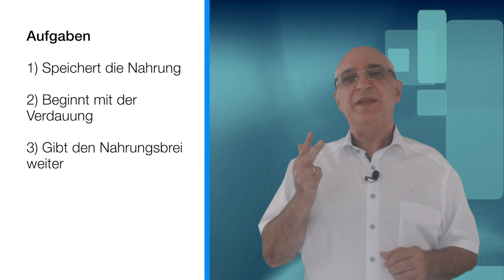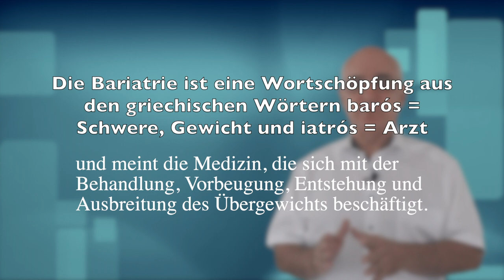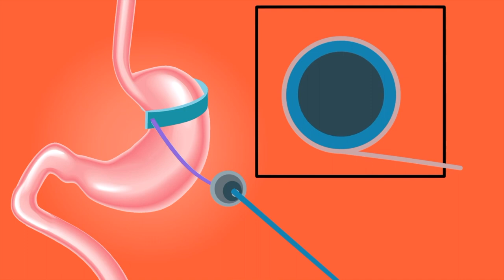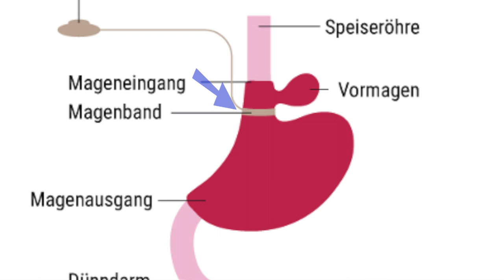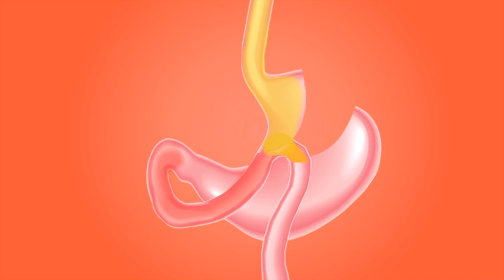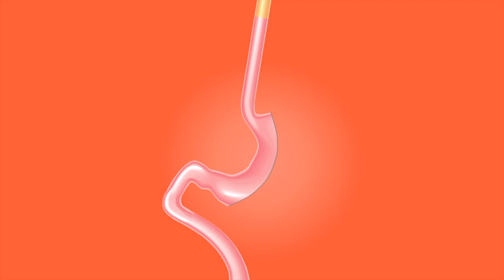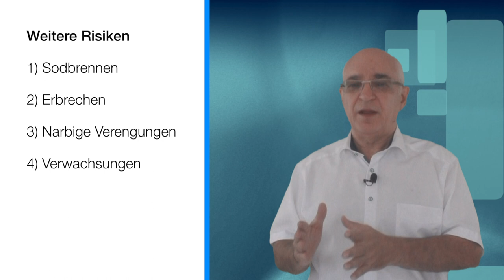Magen-Operationen bei Übergewicht - Magenband, Schlauchmagen und Magenbypass und Magenballon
Für viele Menschen ist Übergewicht eine lebenslange Belastung.
Von starkem Übergewicht - der Adipositas oder Fettleibigkeit - spricht man,
wenn der Fettanteil im Körper übermäßig hoch ist.

Vor allem bei ausgeprägter Fettleibigkeit ist es daher wichtig, unbedingt abzunehmen. Dies ist aber viel einfacher gesagt als getan und erfordert viel Engagement und Durchhaltevermögen.

Es gibt eine Vielzahl von Möglichkeiten, um Gewicht zu reduzieren, wobei einige Diäten besser funktionieren als andere. Und viele Menschen wissen auch um die Gesundheitsrisiken von Fettleibigkeit und haben auch schon unzählige Diäten durchgeführt und ausprobiert - ohne den gewünschten Erfolg. Für Menschen mit ausgeprägter Fettleibigkeit kann eine Magenoperation infrage kommen. Da solche Eingriffe das Leben erheblich verändern können, ist es wichtig, die Vor- und Nachteile gut abzuwägen.

Im heutigen Video sprechen wir aber nicht über die unzähligen Diäten sondern über Magen-Operationen. Schlauchmagen, Magenbypass, Magenballon und Magenband.